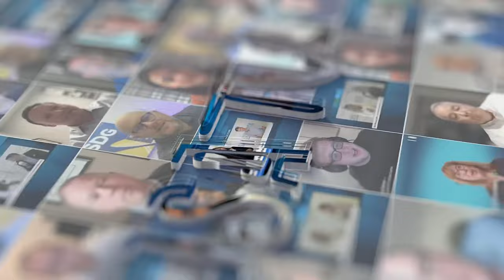Datacloud Global Congress 2024 | Kohler Energy’s Jacky Pluchon and Ben Rapp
Watch as Kohler’s Jacky Pluchon, VP – Power Solutions, EMEA and Ben Rapp, Manager, Business Development - Power Systems, discuss Kohler’s ongoing commitment to making the data center industry more sustainable through innovation, as well as its two Datacloud Global Congress Awards nominations.